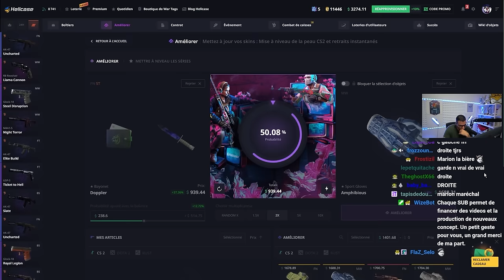Personne n'aime Jame, je rétabli la vérité - Analyse VP vs G2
Personne n'aime Jami il est temps de mettre à l'honneur le niveau de Virtus Pro dans cette game face à G2